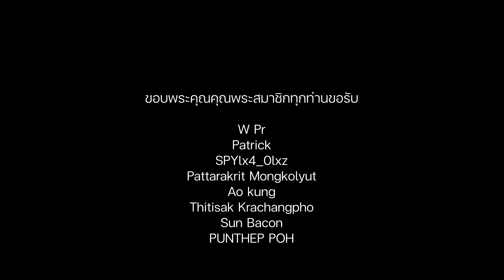อุ๊ย คุณพระ! (OMG) - LAZ1 (OST. พระนคร ๒๔๑๐) | ระนาดเอก (cover) | Fino the Ranad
ระนาดเอก cover ในเพลง อุ๊ย คุณพระ! เพลงประกอบละคร พระนคร ๒๔๑๐ โดยวง LAZ1 ... เพลงนี้น่าสนใจมาก เพราะมีความผสมผสานทั้งทำนองไทย ๆ แบบย้อนยุค และจังหวะทำนองแบบทันสมัย และยังมีท่อนที่ใช้การนอยปาก "นีนอยนีนอยนีน้อยนีนอย" ซึ่งเป็นหนึ่งในวิธีการต่อเพลงของดนตรีไทยในอดีตในสมัยที่ยังไม่มีโน้ตอีกด้วย ครั้งนี้โน่จึงได้เอาเพลงนี้มา cover โดยผสมผสานเทคนิคต่าง ๆ ของดนตรีไทยและระนาดเอก พร้อมทั้งใส่เสียงฉิ่ง กลองยาว โหม่ง กรับ ฉาบ เป็นบ้างช่วง ขอให้ทุกท่านเพลิดเพลินครับ อย่าลืมคอมเมนต์ ไลก์ แชร์ และกดติดตามเพื่อเป็นกำลังใจให้ Fino the Ranad ด้วยนะครับ

"อุ๊ย คุณพระ คุณพระ ใจผมมันโดนตกไปหมดแล้ว"

สมัครสมาชิกช่อง Fino the Ranad (โน้ตและ backing track เพลงต่าง ๆ หรือเรียนระนาดเอกกับโน่) คลิก:

LINE ID: @finotheranad (LINE Official ผู้จัดการ)

กลุ่มเฟซบุ๊กคนระนาดเอก

อุปกรณ์ถ่ายทำ // Gear I use:

กล้องวิดีโอ:
Blackmagic Design Pocket Cinema Camera 6K Pro

จอมอนิเตอร์:
Blackmagic Design Video Assist Monitor

เพลง : อุ๊ย คุณพระ! (OMG)
ศิลปิน : LAZ1

[Daou] อุ๊ย คุณพระ! คุณพระ! ใจผมมันโดนตกไปหมดแล้ว

[LAZ1] ชะเอิงเอิงเอิงเอ่ย Yah ชะเอิงเอิงเอิงเอย
ชะเอิงเอิงเอิงเอ่ย นีนอยนีนอยนีน้อยนีนอย

[Diamond] อ่ะเท่งมง ผมก็งงหัวใจ ถ้าเธอไม่ว่าอะไร ฉันขอจีบได้มั้ย
เป็นเธอเท่านั้น มาทำให้ใจ มันปิดไม่มิด สนิทไม่ได้
[Offroad] ก็คุณน่ารักตะโกน บอกเลยคำเดียวว่าโดน
อุ๊ย คุณพระ! อุ๊ย คุณพระ!  อุ๊ย คุณพระ! อุ๊ย คุณพระ! ใจผมมันเหลวหมดแล้วไง
[Pentor] เหมือนคุณมีเวทมนตร์ที่ทำให้ใจผม มันเต้นรัวทุกทีเวลาอยู่ใกล้คุณ
[Geler] ยิ่งฝืนเท่าไร ผมเองก็กลัวจะไม่ไหว
ยิ่งเจอ (ยิ่งใช่) ยิ่งใกล้ (ยิ่งชอบ) ขอมอบตัวเลยแล้วกัน

[LAZ1] อุ๊ย คุณพระ! คุณพระ! ใจผมมันโดนตกไปหมดแล้ว
[Daou] จะเก็บทรงก็คงไม่ทันละ อีกไม่นานก็คงจะไม่แคล้ว
[Offroad] ไม่ต้องมีแม่สื่อมาคอยชัก (Woo) ใจผมก็รักแต่คุณ

[LAZ1] ชะเอิงเอิงเอิงเอ่ย Yah (Aey) ชะเอิงเอิงเอิงเอย (Oh)
ชะเอิงเอิงเอิงเอ่ย Yah (Aey) ชะเอิงเอิงเอิงเอย (Oh) ชะเอิงเอิงเอิงเอ่ย

[Diamond] น่ารักขนาดนี้มีแฟนรึยังคะ Why ใจผมมันเหลวเหมือนน้ำหวาน Ah
Oh baby you ฉันแค่อยากให้เธอรู้ว่า You got that’s all ,my vibe yeah
[Geler] ช่างงามแล้วก็โดนใจอย่างนี้ มองกี่ที กี่ที มันก็ very good
Baby แค่เธอเรียกฉันคุณพี่ จะอยู่ตรงนี้ ดูแลแบบว่า very good
[Daou] เหมือนคุณมีคาถาที่ทำให้ใจผม มันเต้นรัวทุกทีเวลาที่ได้ใกล้คุณ
[Pentor] ยิ่งฝืนเท่าไร ผมเองก็กลัวแทบไม่ไหว
[Geler] ยิ่งเจอ (ยิ่งใช่)
[Diamond] ยิ่งใกล้ (ยิ่งชอบ)
[Offroad] ขอมอบตัวเลยก็แล้วกัน

[Pentor] จะเก็บทรงก็คงไม่ทันละ มันโดนใจจนเจ็บไปหมดแล้ว
[Offroad + Daou] ไม่ต้องมีแม่สื่อมาคอยชัก (Woo) ใจผมก็รักแต่คุณ

[LAZ1] ชะเอิงเอิงเอิงเอ่ย Yah ชะเอิงเอิงเอิงเอย ชะเอิงเอิงเอิงเอ่ย
ชะเอิงเอิงเอิงเอ่ย Yah ชะเอิงเอิงเอิงเอย ชะเอิงเอิงเอิงเอ่ย

[Geler] อุ๊ย คุณพระ! คุณพระ! ใจผมมันโดนตกไปหมดแล้ว.

จะเก็บทรงก็คงไม่ทันละ อีกไม่นานก็คงจะไม่แคล้ว
ไม่ต้องมีแม่สื่อมาคอยชัก (Woo) ใจผมก็รักแต่คุณ

[Diamond + Geler : Rap / LAZ1] มีเธอมีฉันเนี่ยแหละ โอเค รับรองว่าจะไม่ทำให้ Broken
ในทุกวันจะยกนิ้วโป้งให้เธอเห็น และพูดว่า Very good
มีเธอกับฉันเนี่ยแหละ โอเค จะไม่ทำให้เธอรู้สึกเหมือนว่า โดนเท
เธอเดินกับฉันอ่ะ คนเขามองเต็ม อุ๊ย!! ใจผมก็รักแต่คุณ